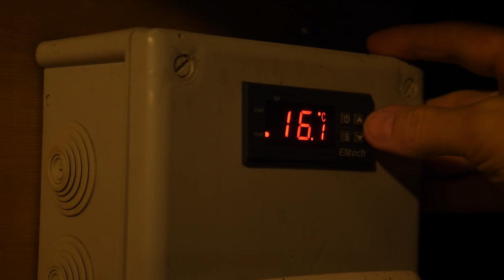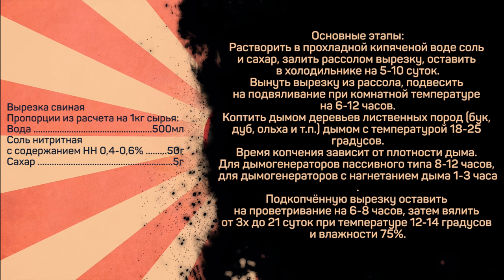Сырокопченая вырезка. Деликатесное сырокопченое мясо. Как приготовить свиную вырезку.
Вырезка свиная
Пропорции из расчета на 1кг сырья:
Вода 500мл
Соль нитритная с содержанием НН 0,4-0,6% 50г
Сахар 5г

Основные этапы:
Растворить в прохладной кипяченой воде соль и сахар, залить рассолом вырезку, оставить в холодильнике на 5-10 суток.
Вынуть вырезку из рассола, подвесить на подвяливание при комнатной температуре на 6-12 часов.
Коптить дымом деревьев лиственных пород (бук, дуб, ольха и т.п.) дымом с температурой 18-25 градусов.
Время копчения зависит от плотности дыма. Для дымогенераторов пассивного типа 8-12 часов, для дымогенераторов с нагнетанием дыма 1-3 часа.
Подкопчённую вырезку оставить на проветривание на 6-8 часов, затем вялить от 3х до 21 суток при температуре 12-14 градусов и влажности 75%.

Произведение «Сырокопченая вырезка. Деликатесное сырокопченое мясо. Как приготовить свиную вырезку.» созданное автором по имени Дмитрий Fresco, публикуется на условиях лицензии «Attribution-NonCommercial-NoDerivs» («Атрибуция — Некоммерческое использование — Без производных произведений») 3.0 Непортированная.
Сырокопченое филе. Вырезка свиная копченая.

Всем привет! С вами Дмитрий Фреско, а вы на канале Кулинарная Пропаганда. Сегодня у нас сырокопченая вырезка. Покажу подготовительные действия и непосредственно само копчение вырезки. А помогать мне в этом будет, как всегда, домашняя коптильня. В данном случае будет холодное копчение вырезки. Должна получится классная вырезка свиная холодного копчения. Кстати, вырезка свиная сырокопченая обладает одной особенностью-достоинством - это быстрота приготовления. Мясо сырого копчения в данном случае готовится относительно недолго, а получается при этом нежным и вкусным. Покажу как приготовить свиную вырезку быстро и правильно.

Вот такое сырое копчение. Классный рецепт копчения свинины - рекомендую.
Если вас интересуют запросы кулинарная пропаганда копчение, Дмитрий Фреско рецепты, а также сыровял или копчение свинины, то это видео может заинтересовать вас. После просмотра вы, скорее всего, узнаете чуть больше про копчение мяса в домашних условиях, а также про сырокопченое мясо в целом.